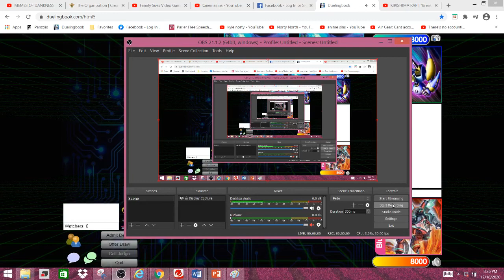Dinowrestlers vs Battlin' Boxers...showdown of lore!